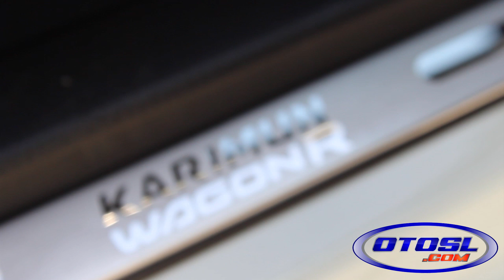Suzuki Karimun WagonR GS Media Test Drive